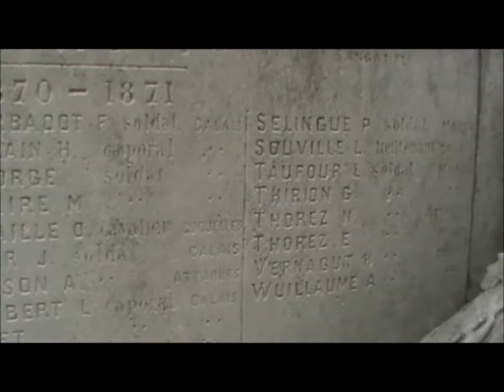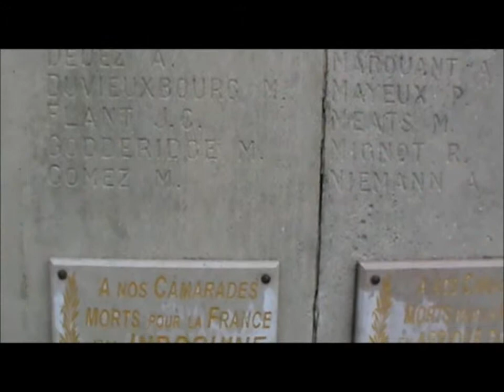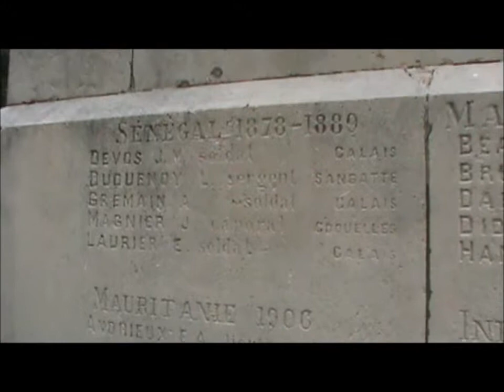Glimpses of Calais in the rain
Calais is a town I normally just 'go through', but it seemed like a good idea to take a look around.
There is plenty to see, much more than I could get to see in a couple of hours.